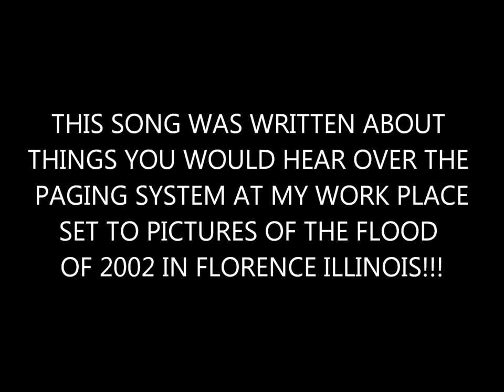CATCHING POWDER ON 3RD FLOOR, Produced By Gene Breeden